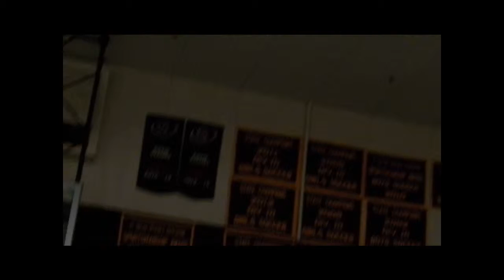PAML Winter Concert 2014